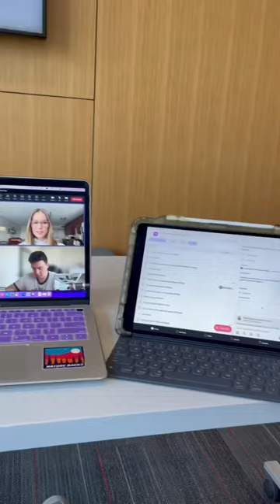Come along for a dayinthelife with Ally, Ohio State social media student intern! 🎒